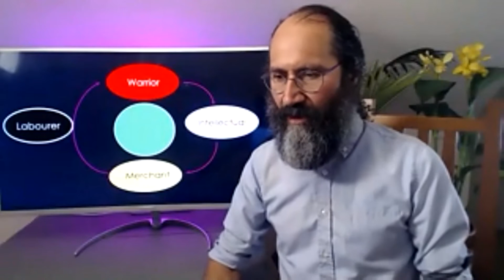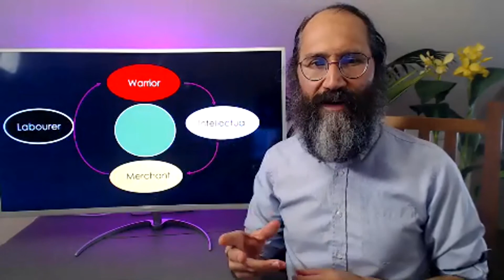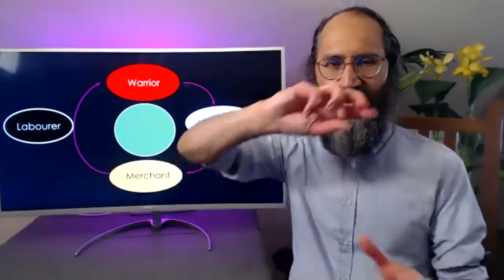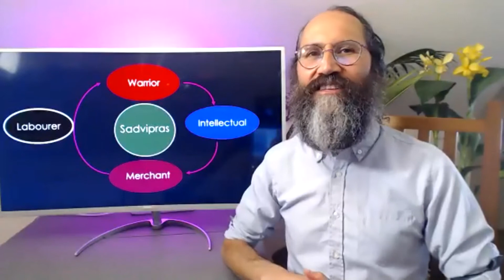10 July 2021 Ravi-Shekhar - “How neohumanism can free humanity from emerging totalitarian systems”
10 July 2021 Online Conference 2 Ravi-Shekhar 7PM CEST
Unity amongst progressive people and groups is essential today. To address this a clear concept of fundamental human purpose is required. With this as the base an expansive social outlook can be developed that is capable of inspiring benevolent and revolutionary social movements.